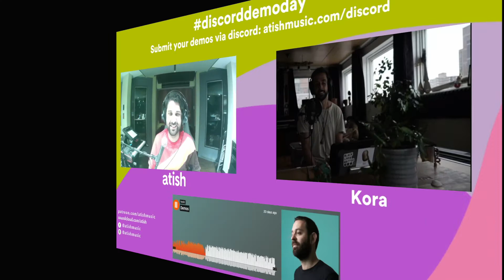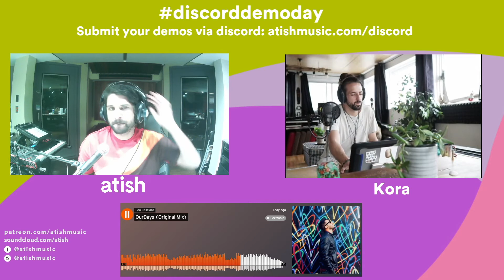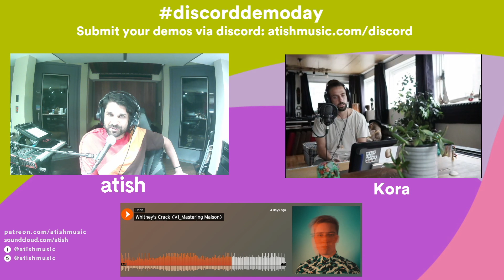Highlights from Discord Demo Day with guest host Kora